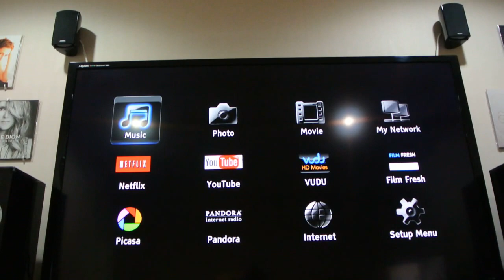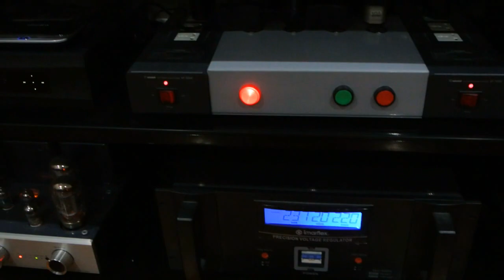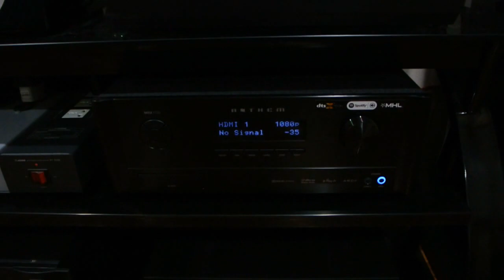Home Theater/Stereo/Audio/Computer Room Setup Update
Here is an update of My Theater/Stereo/Audio Room. My Home Theater: Sharp LC-80LE844U 80" LED 3D TV, Anthem MRX-1120 Surround Amplifier, Oppo BDP-95 Bluray 3D Player, Bowers&Wilkins CM Center Speaker, B&W CM5 Front Height Speakers, B&W CM9 Front Speakers, Definitive Technology Pro Monitor 800 Atmos Speakers, Aurum Cantus V2M Surround Back Speakers, KEF LS50 Surround Speakers. Stereo/Audio: Cayin CS55A Integrated Tube Amplifier, Mcintosh MA-5200 Integrated Amplifier,  KEF 205/2 Speakers, Technics SL-1210M5G Direct DriveTurntable, Linn Sondek LP-12 Belt Driven Turntable, 2-Xindak XF-500E Power Conditioner, Imarflex SED-5000S Precision Voltage Regulator.